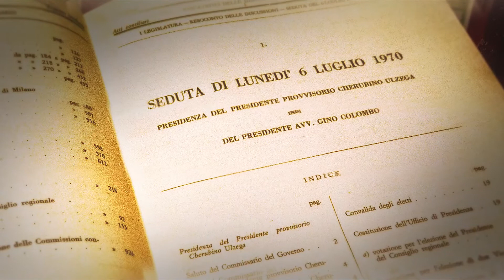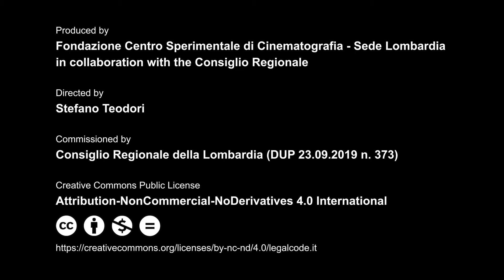50 YEARS OF LOMBARDY